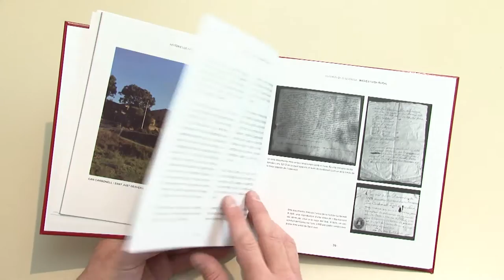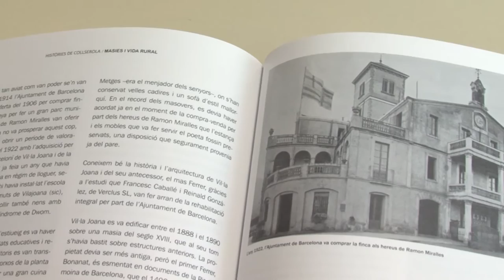Inaguració llibre “Masies i vida rural a Collserola”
Eugeni Casanova, autor del llibre “Masies i vida rural a Collserola”, recull d’històries i relats de les masies més emblamàtiques a partir dels records de persones que hi van viure.